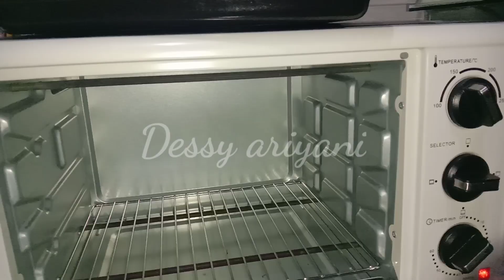Resep cokkies chocochip...cake chocochip simple dan enak...kue lebaran...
Hai semua...kali ini saya akan berbagi cara membuat cookies chocochip yang enak dan simple...cocok bgt buat temen minum teh atau kue dihari raya...yang penasaran simak videonya sampai habis ya...semoga resepnya bermanfaat. selamat mencoba..

Apabila ada saran dan pertanyaan atau teman-teman ingin request silakan komen di bawah..

Terimakasih..😍🥰

* Menggambar dan mewarnai pemandangan
   Kolam ikan..langit,kolam,pohon dgn tehnik

Edit tumbnail : PicsArt